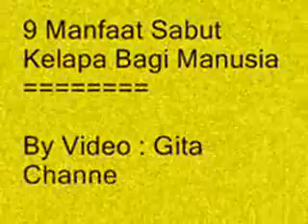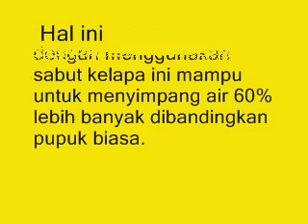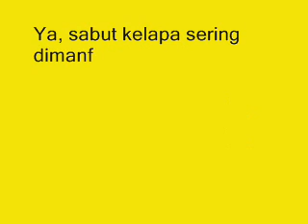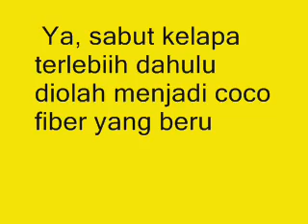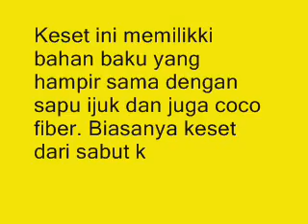HEBAT !!! Ini Dia 9 Manfaat Sabut Kelapa Bagi Manusia